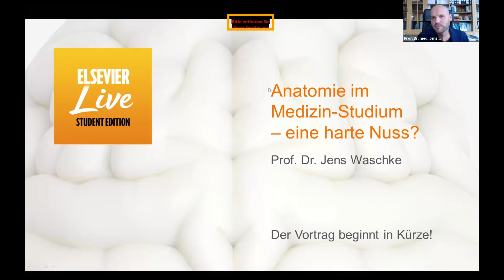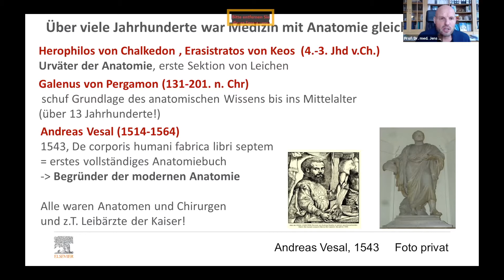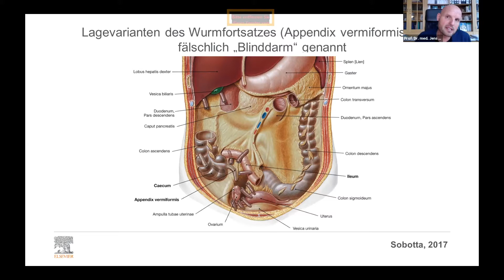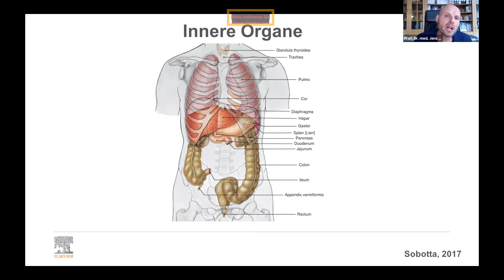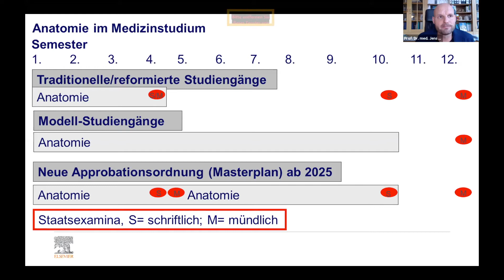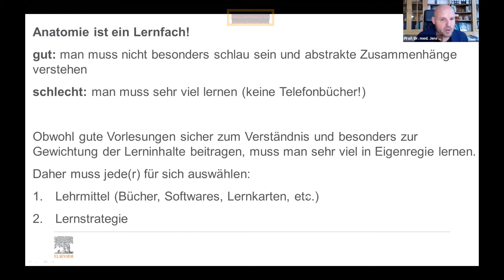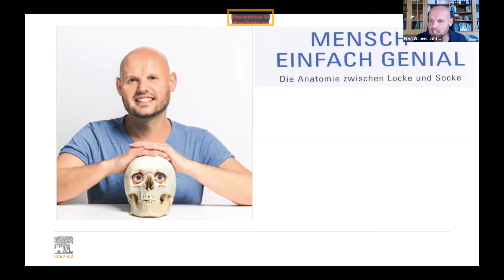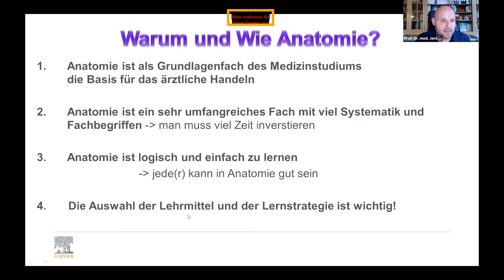Anatomie im Medizinstudium – eine harte Nuss? (Prof. Dr. Jens Waschke) | Elsevier Live Wednesdays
Prof. Dr. Jens Waschke, Anatomie-Lehrstuhlinhaber an der Ludwig-Maximilians-Universität (LMU) München, erklärt, was Anatomie ist und warum Anatomie im Medizinstudium und für die klinische Tätigkeit als Ärztin oder Arzt so wichtig ist. Außerdem gibt er Tipps, wie man erfolgreich durch die Anatomie als Unterrichtsfach kommt.

Bei Elsevier Live Wednesdays stellen im Oktober & November 2020 immer mittwochs medizinische Experten, Autoren, Ärzte, Dozierende und Studierende aus Deutschland, Österreich und der Schweiz interessante Themen vor und geben in interaktiven, kostenlosen Online-Vorträgen Tipps und Ratschläge zum Medizinstudium!